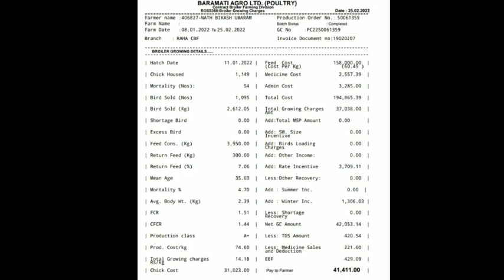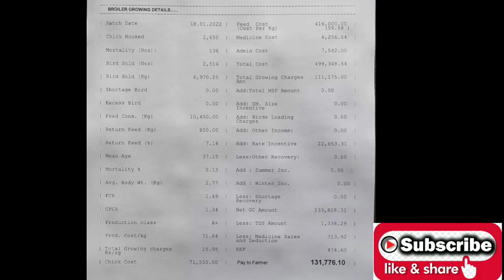দুখন GC result চাওঁ আহক | Anjukpani nipple drinkar insulation 4 day...